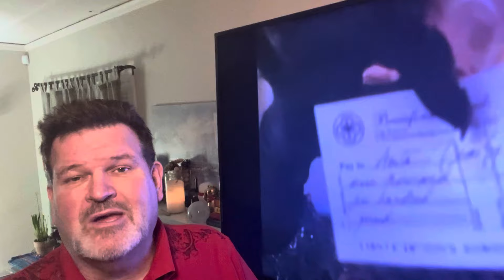Celebrate Movie Diva Birthdays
￼AtHomeFilmFestival looks a divas born in the spring and celebrates their movie accomplishments. Who’s your favorite movie diva?